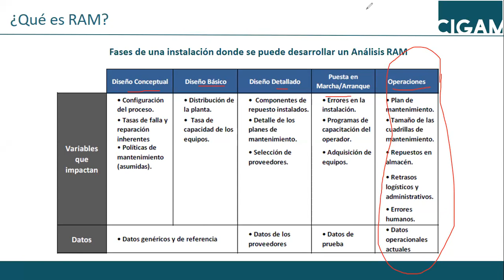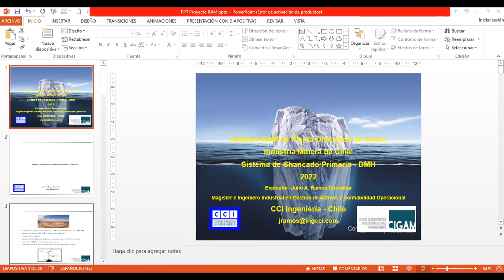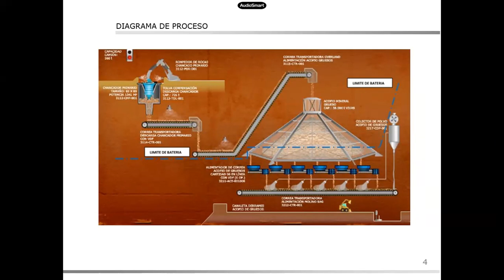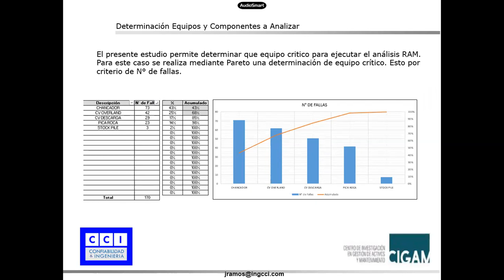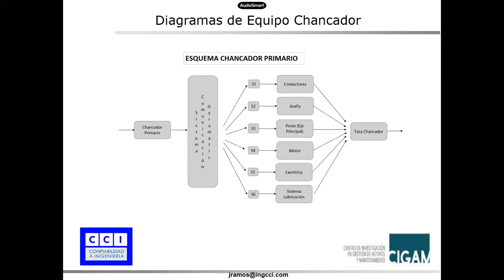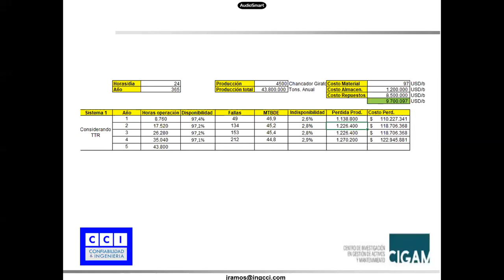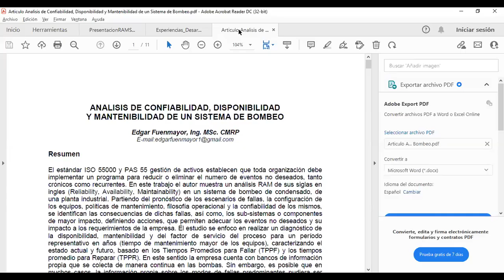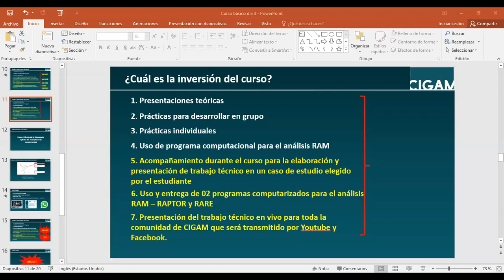Análisis RAM en una Chancadora Primaria aplicado en la Industria Minera de Chile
🥇🏆💪 Estimada red de YouTube esta vez les compartimos un vídeo en la que mostramos un estudio RAM realizado en una Chancahora Primaria por uno de nuestros alumnos, el Ing. Julio Ramos 📚.

📣 APRENDE MÁS EN NUESTROS CURSOS DISPONIBILES EN HOTMART

¿QUIERES UNA 🔰ASESORÍA PERSONALIZADA🔰?
Esta oferta incluye:
▪️ Videollamada por Zoom de 60 minutos.
▪️ Análisis de tu situación actual y propuesta del tipo de análisis a implementar
▪️ Te ayudo a evaluar tus resultados y proponer mejoras

❗SUPERA TUS LÍMITES APRENDE COMO❗
❗APRENDE HACIENDO❗